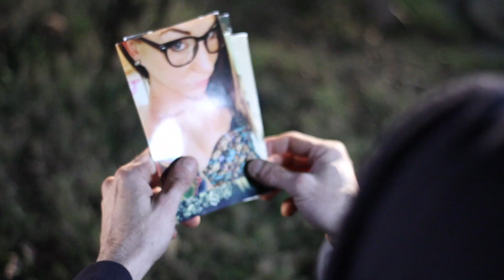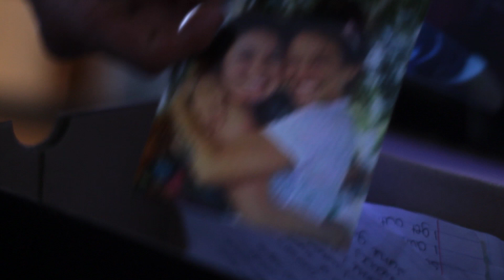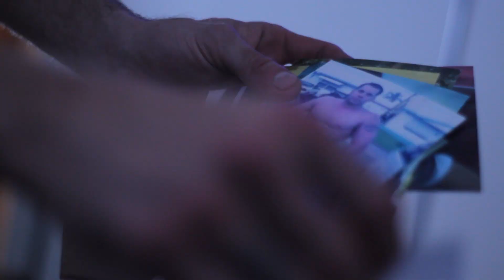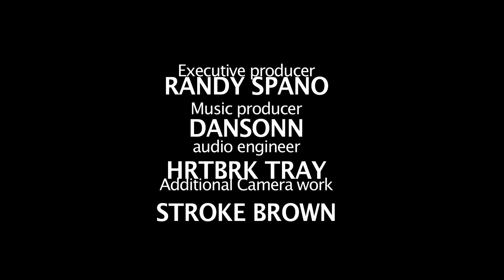Fallen Peeps - Spano Ft. Laurel Wilson (Mithscene)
Fallen Peeps
Executive Producer-Randy Spano
Instrumental Producer--Dansonn
Written & Performed by--Laurel Wilson
Written and performed by --Spano
Violin--Laurel Wilson
Audio Engineer--HRTBRK Tray
Filmed & Directed by-- Pure Brilliance Ent
A Mithscene Production